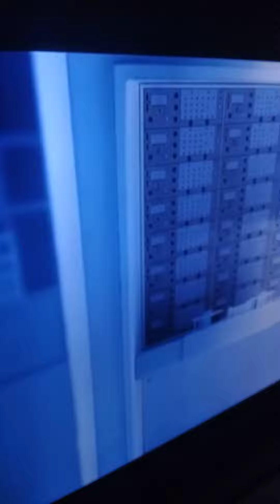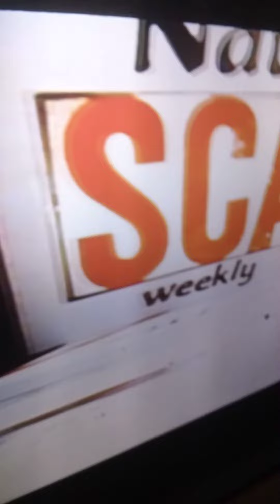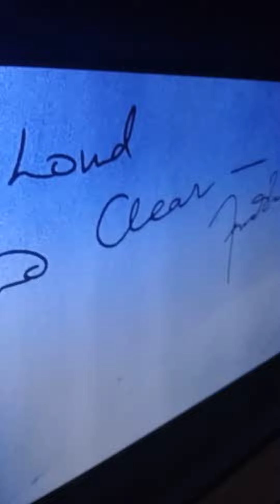My last song cover for the year- Face it alone Queen (cover)